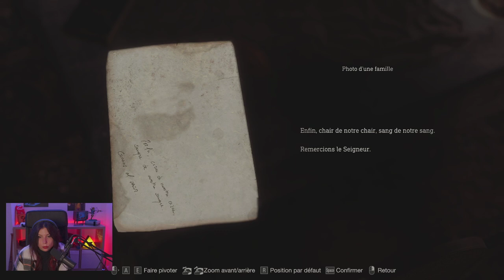Luis, bro ou mytho? - Resident Evil 4 [Hardcore] #2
Chapitre 2 de RE4 Remake: on rencontre Luis puis on se fait arnaquer par le vendeur...